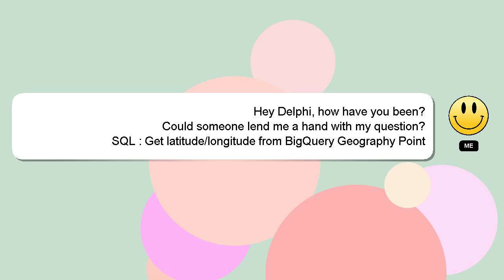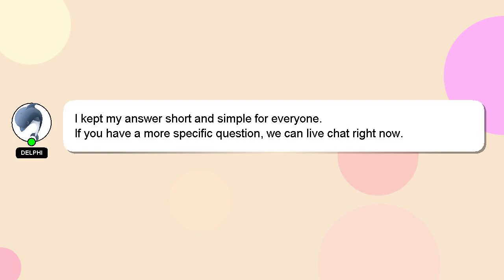SQL : Get latitude/longitude from BigQuery Geography Point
SQL BigQuery from Geography : Get Point latitude/longitude